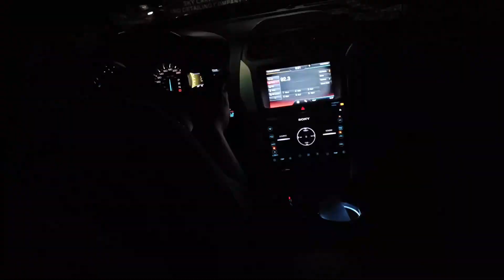Ford Explorer ABS Module Repair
Explorer ABS Module Repair